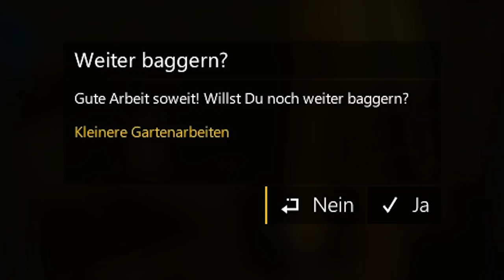Ein Bagger für alle Fälle! | Bau-Simulator 2015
Heute gibt es wieder den Bausimulator 2015 und ich nutze den Bagger weiterhin für alle Fälle! :D